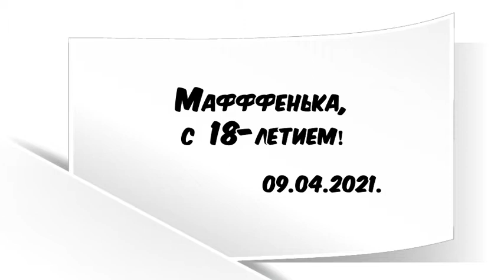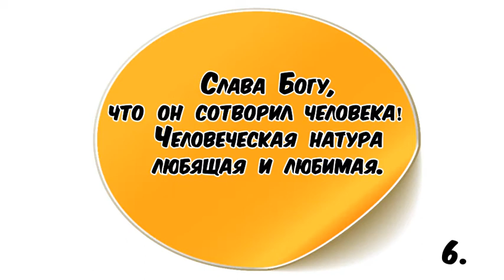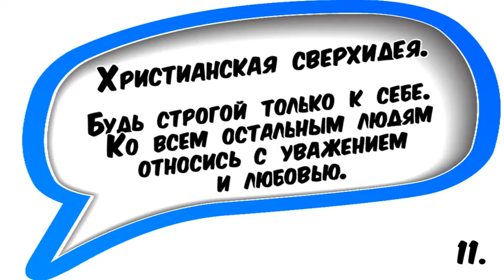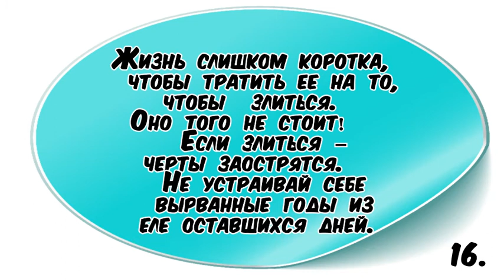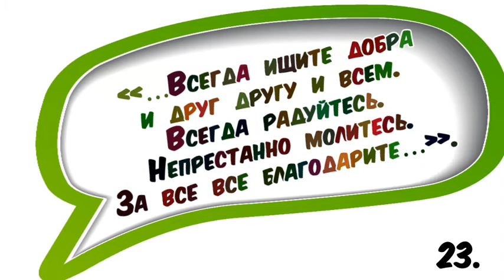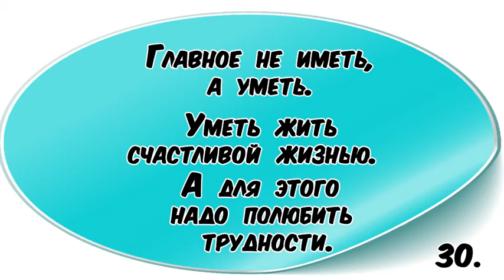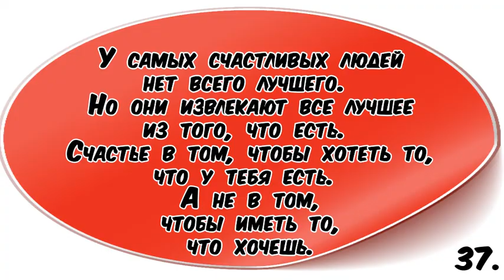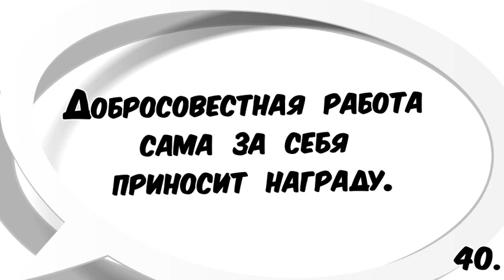Мафффенька с 18 летием!